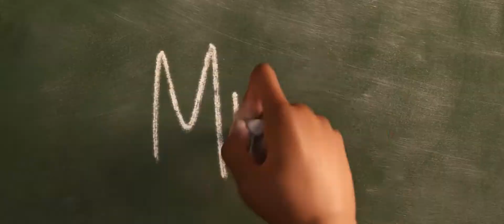Soul - Novo Spot | Legendado | Em breve nos cinemas